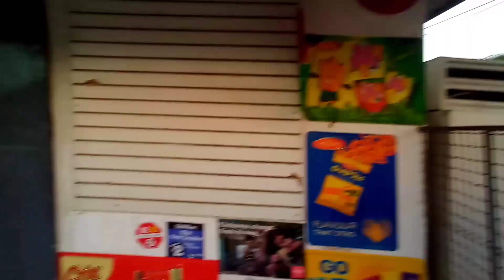😤😠Ended Up In A "HIT AND RUN" On Boxing Day In San Juan || Didn’t n't End Well 🚔 || Trinidad 🇹🇹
How can some people be so dishonest? 😔😕

KARMA is a Bitch 💋💛💯

VICTORIAVULTURE💋